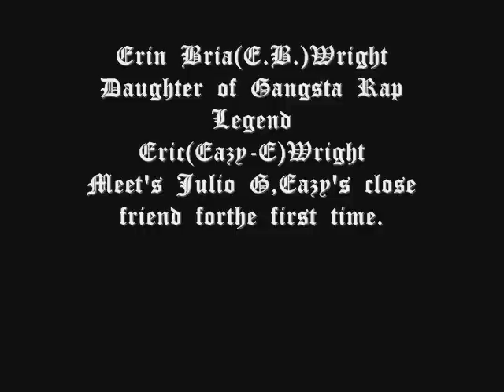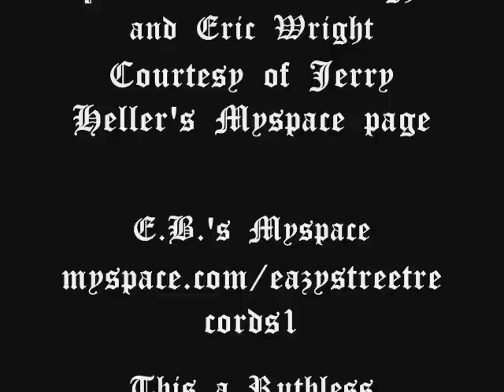Erin Bria (E.B.) Wright -Eazy-E's Daughter and Julio G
E.B. Meet's Eazy-E's close homie, Julio G at Jerry Heller book signing @ Book Soup in Hollywood, Ca.  Song playin in Background is "Dear Daddy" by EB. It's available for free @ Eazy-ECPT.com's "We Want Eazy" mixtape.